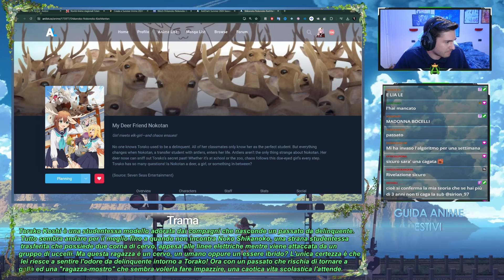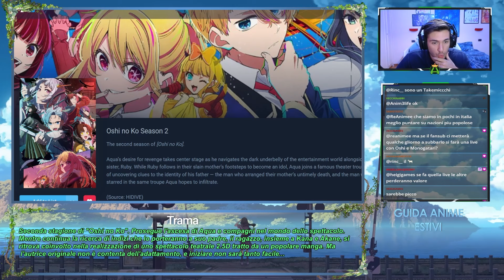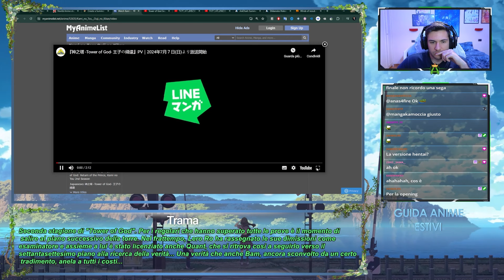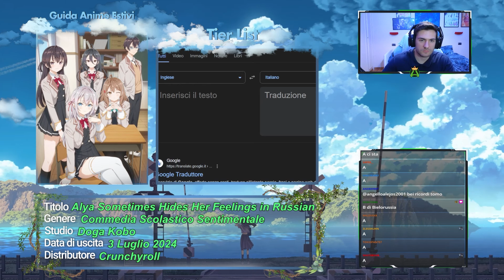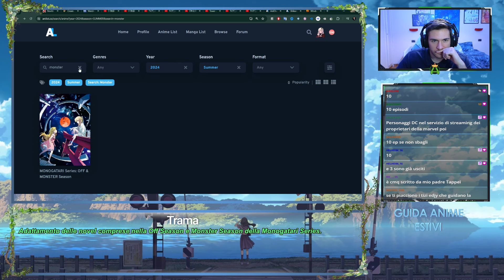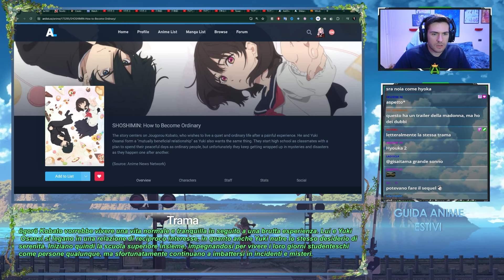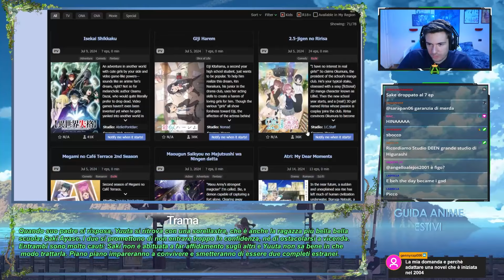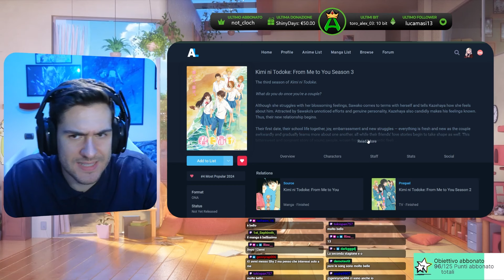TOP 10 Anime più attesi dell'ESTATE 2024 ☀️ Guida Anime Estivi -Parte 1- (Luglio-Settembre)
🕐TIMESTAMPS
00:00 Intro
00:24 Shikanoko Nokonoko Koshitantan (S)
13:31 Oshi no Ko 2 (SS) [Best of the Season]
24:14 Tower of God 2 (B)
36:21 Alya Sometimes Hides Her Feelings in Russian (A)
48:14 Monogatari Series: Off & Monster Season (SS)
58:20 Isekai Suicide Squad (A)
1:15:05 Shoushimin Series (B)
1:26:39 Days with My Stepsister (C)
1:33:32 Pseudo Harem (D)
1:41:55 The Colors Within (FILM)
1:43:37 Kimi ni Todoke 3 (A) + Riepilogo Primi 10 Anime